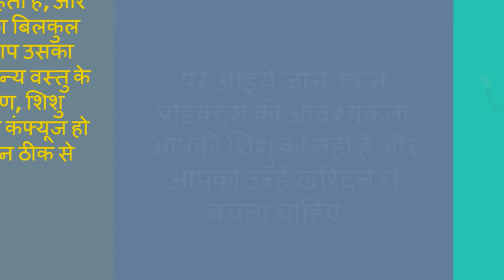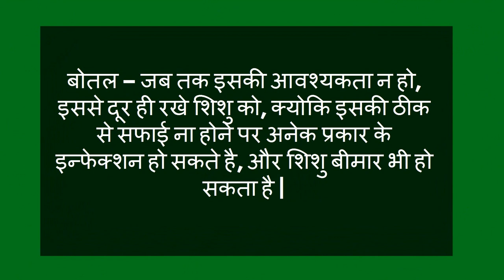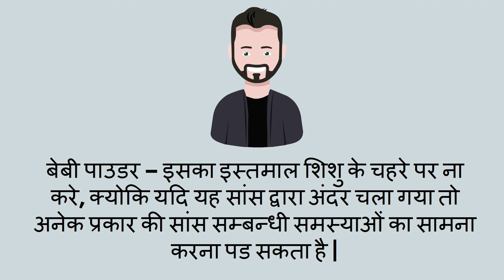शिशु के लिए कौन से बेबी प्रोडक्ट्स पर पैसे खर्च ना करे/products which should not purchased for baby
शिशु के लिए कौन से बेबी प्रोडक्ट्स पर पैसे खर्च ना करे/products which should not be purchased for baby-- This video will show you the products which are not of any use for baby.

5. Changes during Fifth month of pregnancy in Hindi/ Changes in mother during fifth month of pregnancy
7. Fat melting weight loss Drinks/ lose weight in 15 days/15 दिन में आसानी से वजन घटाए
8. What are the 5 signs and symptoms of labor pain in hindi/ क्या है प्रसव के 5 संकेत
12. Development in Baby during Fourth month of Pregnancy in hindi/ चौथे माह में शिशु का विकास
13. How to do Pregnancy test at home in hindi/how do i know i am pregnant
14. What to do During ninth month of Pregnancy in Hindi/प्रेगनेंसी के नौवे माह में क्या करे
About my channel Womencorner:
Hello Beautiful,